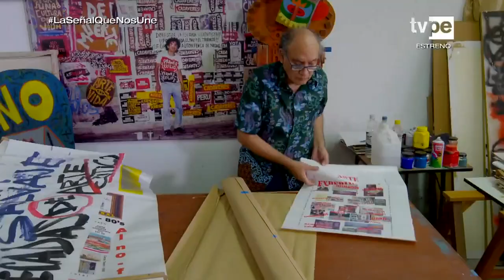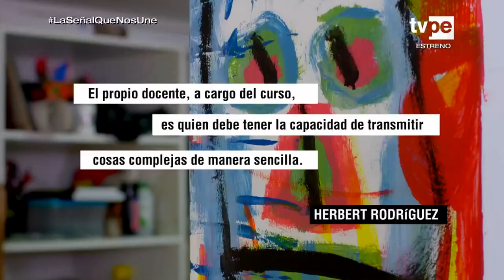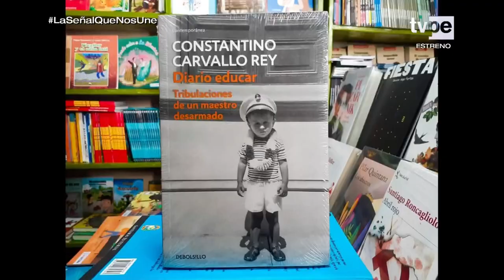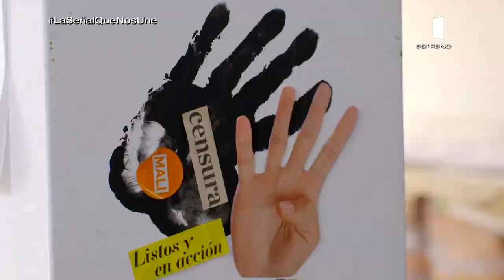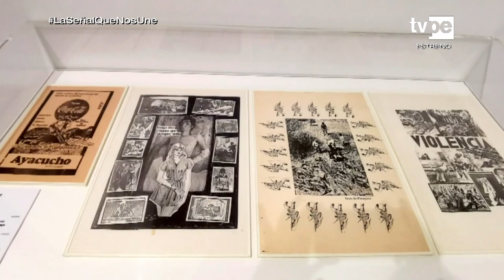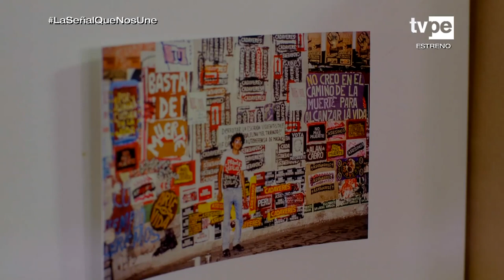Presencia Cultural: Educación artística en la escuela (01/04/2023) TVPerú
¿Por qué es importante llevar el curso de Arte y cultura en las escuelas? En este programa reflexionamos la importancia de estos temas desde la etapa escolar. Por ello, conversaremos con especialistas de la temática como Víctor Vich, crítico literario; Liliana Galván, psicóloga educacional; Carlos Palacios, director del colegio "La casa de cartón"; y Mary Ezeta, docente de Arte y cultura.